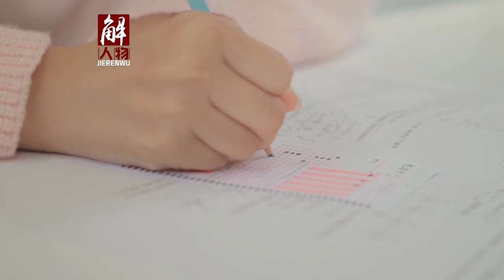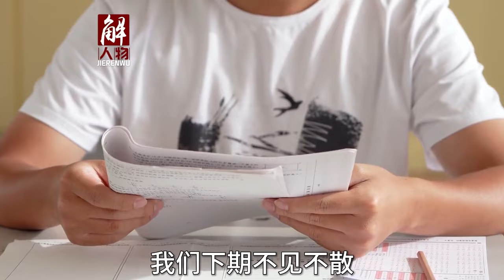中国高考的公平性让全世界羡慕？多亏恢复高考时，邓公删掉四个字